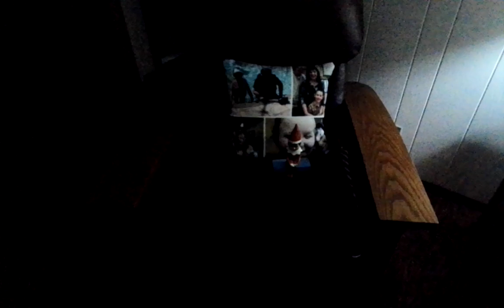Grandpa Elf Gas Leak Around The House.